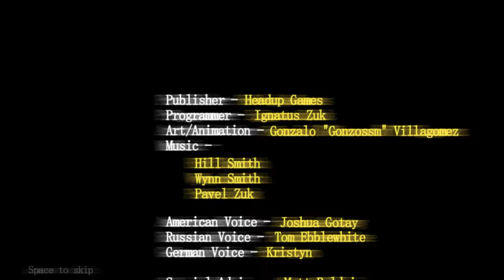Deadly 30 - Part 3 - You Lasted 27 Nights